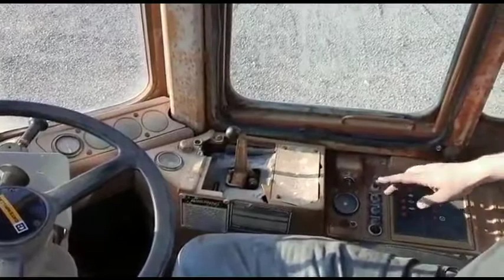1989 CATERPILLAR 926E For Sale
Title: 1989 CATERPILLAR 926E For Sale